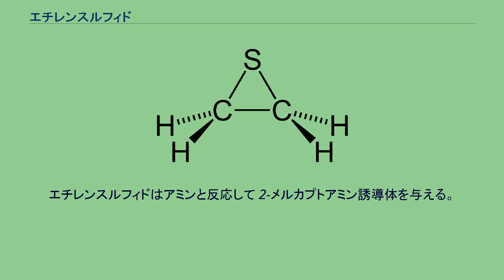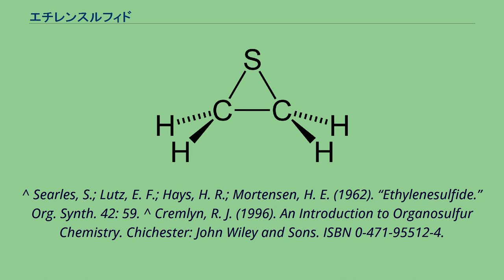エチレンスルフィド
エチレンスルフィド (ethylene sulfide) とは、分子式が C2H4S と表される有機硫黄化合物。
炭素2個、硫黄1個から成る複素3員環（エピスルフィド）構造を持ち、含硫黄複素環式化合物の中でもっとも小さく単純なもの。
多くの有機硫黄化合物のように強い悪臭を有する。
別名として硫化エチレン（りゅうかエチレン）とも呼ばれる。
IUPAC系統名はチイラン (thiirane) で、その名称はエピスルフィドの総称として用いられることもある。
エチレンスルフィドは炭酸エチレンとチオシアン酸カリウム (KSCN) との反応で合成される。
そのときチオシアン酸カリウムは真空下で融解させて水を除去した後に反応させる。
エチレンスルフィドはアミンと反応して 2-メルカプトアミン誘導体を与える。
2-メルカプトアミン誘導体はキレート性配位子として用いられる。
^ Searles, S.; Lutz, E. F.; Hays, H. R.; Mortensen, H. E. (1962). “Ethylenesulfide.” Org. Synth. 42: 59. ^ Cremlyn, R. J. (1996). An Introduction to Organosulfur Chemistry. Chichester: John Wiley and Sons. ISBN 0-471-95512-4.